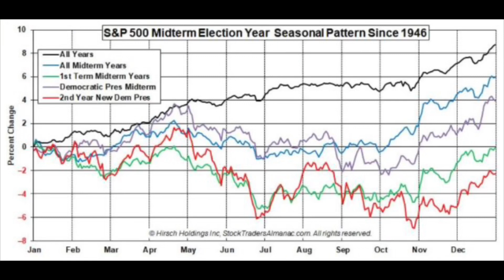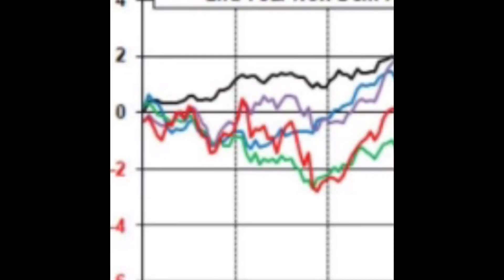Esto se espera del S&P 500 para febrero, marzo y abril. Factores estacionales | José Luis Cava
En este video analizamos los factores estacionales del mes de febrero para el S&P 500.
Durante el segundo año electoral y en el año en que se celebran elecciones de medio mandato el S&P 500 suele retroceder durante el mes de febrero.

Este vídeo se ha realizado en colaboración con el bróker IG. Aviso: Los turbo warrants son instrumentos financieros complejos y su capital está en riesgo. Puede sufrir pérdidas rápidamente.